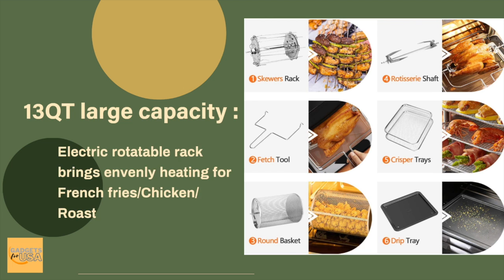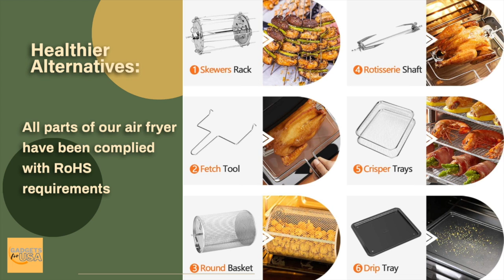The King of Air Fryers - Best Family Rotisserie Oven - Detail Review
Whall ! The King of Air Fryers - Best Family Rotisserie Oven - Detail Review
🟢 Easy Air Fryer Recipe Book:
Best Airfryer Cookbook Recipes for Beginners to Advanced, 150+ Delicious, Healthy, and Effortless Meals with Pictures
Also Great !
🟢 1. Whall Air Fryer,Air Fryer Oven, Family Rotisserie Oven, 1700W Electric Air Fryer Toaster Oven, Tilt led Digital Touchscreen, 12-in-1 Presets for Baking, Roasting, with Accessories (12.5QT)

🟢 2. Cuisinart TOA-70 Convection AirFryer Toaster Oven with Grill, 1800-Watt Oven with 8 Functions and Wide Temperature Range, Large Capacity Air Fryer with 60-Minute Timer/Auto-Off, Stainless Steel

🟢 3.  Instant Vortex Plus 10-Quart Air Fryer, From the Makers of Instant Pot, 7-in-10 Functions, with EvenCrisp Technology, App with over 100 Recipes, Stainless Steel
🔔 These videos can also be useful to you :
Some of the footage used in this video is not original content produced by Gadgets for USA. Portions of the stock footage of products was gathered from multiple sources including manufactures, fellow creators and various other sources.